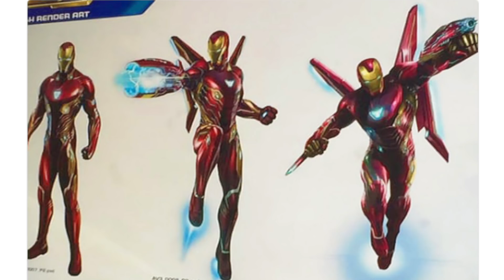GUERRA INFINITA 2018 | A ARMADURA DO HOMEM DE FERRO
Novidades sobre a armadura do HOMEM DE FERRO em GUERRA INFINITA! (ATUALIZANDO: a revista ENTERTAINMENT WEEKLY lançou uma capa com essa mesma armadura). Se liga aí!

CAIXA POSTAL:
5310 Porto Alegre - RS
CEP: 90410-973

*Antes de enviar qualquer material, por favor entre em contato pelo e-mail acima! :)

TRANSCRIÇÃO:

Guerra Infinita. Uma ocasião especial. E como em qualquer ocasião especial a gente tem que ir com o nosso melhor traje. Bom hoje a gente vai conhecer o provável traje que o Tony Stark vai usar durante esse evento especialíssimo. É agora mesmo, então se liga aí!

Oi, eu sou Gustavo Cunha e durante a D23, um encontro que é basicamente a Comic Con da Disney, muito se falou sobre Guerra Infinita, o novo filme dos Vingadores. Você sabe, né, a Marvel pertence à Disney.

Entre outras coisas, a gente descobriu que a Ordem Negra de Thanos vai estar presente, mas havia muito mais coisas a serem notadas.

E um cara chamado Brandon Davis do site COMICBOOK.COM estava presente em uma exibição especial de algumas cenas de Guerra Infinita, e notou que a armadura do Homem de Ferro se parecia bastante com um modelo específico usado recentemente nos quadrinhos.

Depois disso, um usuário do twitter, chamado Okoya vazou algumas imagens do que, alegadamente, seriam artes promocionais ainda não lançadas, que novamente apontam para a mesma armadura, que foi desenhada nos quadrinhos pelo David Marquez.

Nos quadrinhos, segundo as próprias palavras dele, enquanto o Tony Stark estava ocupado salvando a Terra e sendo um herói, outras pessoas conseguiram chegar muito perto de construir uma armadura como a dele.

Mais especificamente, uma certa adolescente do MIT, que fez engenharia reversa e acabou construindo uma armadura parecida com as do Tony. E ainda colocou os esquemas na internet. Você sabe de quem eu tô falando, né? Ela mesma, Riri Williams.

Você lembra que eu tenho um vídeo só sobre ela aqui, né? Eu achava que ela ia aparecer em Homem-Aranha Homecoming, mas ela não apareceu.

Porém, eu ainda tenho fortes suspeitas de que ela possa aparecer no universo cinematográfico da Marvel. Eu já expliquei o motivo no vídeo que eu fiz sobre ela, então, eu vou deixar esse vídeo naquelas telinhas que aparecem no final desse vídeo aqui pra você, certo? Tá tudo explicadinho ali.
Acredita em mim, cara, mais cedo ou mais tarde, ela vai aparecer no cinema.

Pois é, o fato é que quando isso aconteceu, isso mexeu com ego do Tony. E quando alguém mexe com o ego do Tony Stark, bom, isso sempre tem uma consequência…
E a consequência foi que ele se isolou na oficina dele e depois de algum tempo apareceu com essa obra de arte. A Armadura Prime, o modelo 51. Uma boa ideia.

Lindona, né? Essa armadura estreou no número 1 de Invincible Iron Man, de 2015.

Uma armadura que juntava todas as capacidades das armaduras anteriores, mas ia muito além. Ela era capaz de mudar o seu esquema de cores pra se camuflar conforme a missão.
Além disso, ela pode passar do modelo normal para a Hulkbuster instantaneamente e depois passar de uma Hulkbuster para uma armadura fina e elegante, e até se adaptar em uma armadura de samurai pra se defender de um ataque de ninjas. O que, aliás, aconteceu...
Essa armadura se conecta às sinapses do piloto. Ela responde antes de ele sequer se dar conta de que tinha pensado.

Aliás, ele nem precisa pensar, a armadura detecta possíveis ameaças e neutraliza todas elas, mesmo que ele não perceba o que tá acontecendo.
Ah, e ela também fica invisível.

A grande vantagem dessa armadura é que até então o Tony precisava usar as mãos para ajudar a se estabilizar enquanto voa.
Com esse novo modelo, com asas, ele pode usar as mãos pra adaptar algum tipo de arma mais poderosa, como a gente pode ver aqui nessa arte...

Eu, particularmente, acredito que ao invés de uma adolescente de quinze anos ter chegado perto de construir uma armadura parecida com a dele, é mais provável que a Marvel vá utilizar a chegada do Thanos como o motivo principal para o Tony se isolar e depois aparecer com essa armadura.

Pensa, cara, Guerra Infinita vai ser um filme com TODOS os personagens do universo cinematográfico da Marvel. Eles vão precisar de tempo pra mostrar todo mundo - então, o Tony se isolar durante uma parte do filme pra construir a Armadura Prime é uma excelente desculpa pra conseguir tempo de tela para os outros personagens.

E no final, quando os herois estivessem levando uma ruim, ele apareceria com o modelo 51 salvando o dia. É um clichê, cara, mas sempre funciona… Pelo menos comigo sempre funciona, eu sempre fico emocionado...

* Conteúdo adequado a todos os públicos